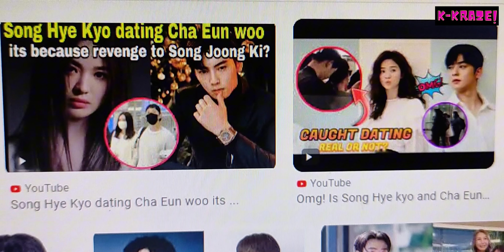Song Hye Kyo and Cha Eun Woo stun at Chaumet's Pop-Up Boutique in Singapore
Cha Eun-Woo and Song Hye-Kyo, both ambassadors for the luxury brand Chaumet, made a striking appearance at the ION mall in Singapore for a fashion event. The duo's stunning visuals left fans captivated as Cha Eun-Woo shared photos on his Instagram, featuring him in a white knit top and black suit. The event marked their joint presence as brand ambassadors and effectively dispelled earlier rumors of a romantic relationship between them.

Song Hye-Kyo, a long-standing ambassador for Chaumet since 2018, has been a prominent figure in the brand's events and campaigns. Likewise, Cha Eun-Woo, known as the 'face genius,' has been associated with the French label, starring in various campaigns, including one in early 2023. Their elegance and regal presence were on full display during a Chaumet gala dinner in Paris in June 2023, endearing them to fans who affectionately dubbed them "The beloved Prince and Princess of Korea."